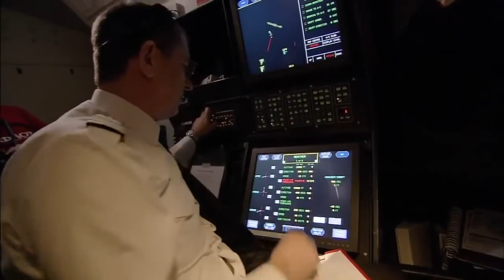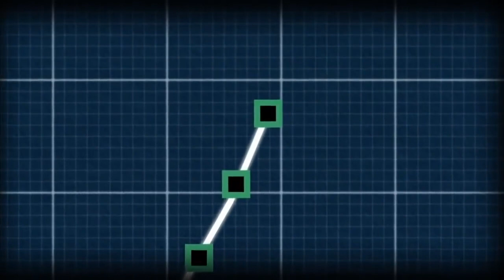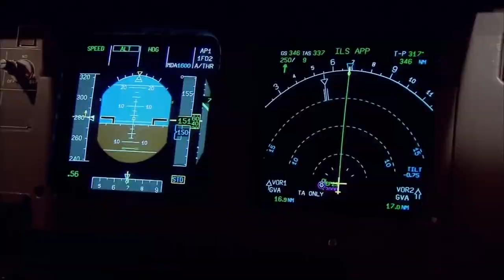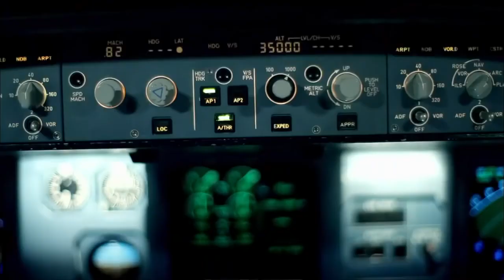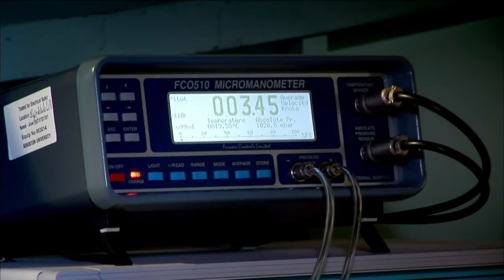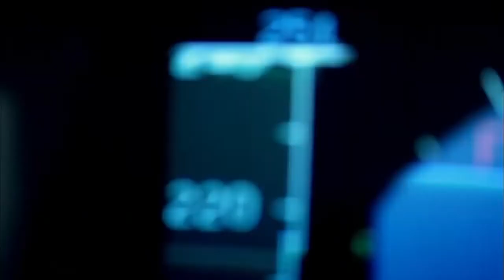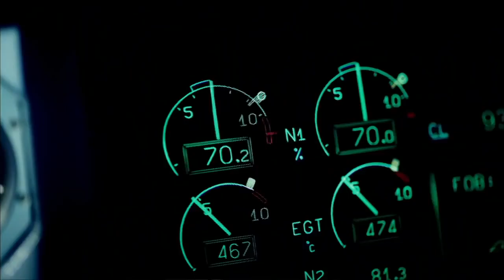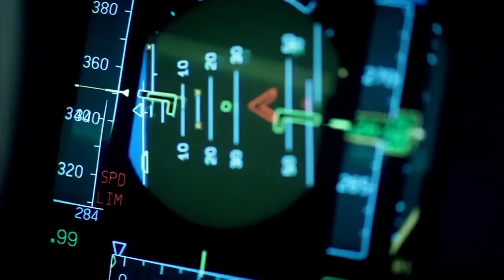Crash of Flight 447- PBS NOVA - Documentary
NOVA - Crash of Flight 447 PBS